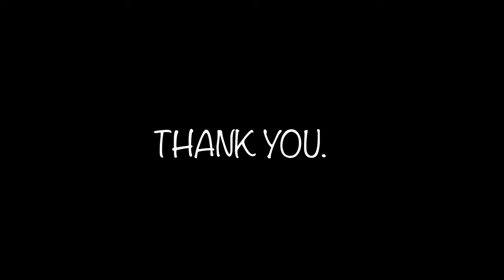"Fly Me To The Moon" - Jazz Playalong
This jam track is ideal for beginners and anyone learning jazz improvisation. It is a medium swing jazz play-along for improvising with a vocal lead melody at the beginning.

🏅I received some awesome videos and this is the result.
I am very enthusiastic and full of gratitude!

Do you want to do a feature in one of my future videos?

Song:
„Fly Me To The Moon“  (Music & Lyrics by Bart Howard)

Key: G
Bpm: 134

PRACTICE TIPS:
Sing the lyrics of FLY ME TO THE MOON or improvise a scat solo.
You can copy what I sing or do it in your own style.

VIDEO PRODUCTION, DIRECTION & EDITING
Judith Gippert

MUSIC PRODUCTION & VOCALS
Judith Gippert

GUITAR
Nikolai Muck